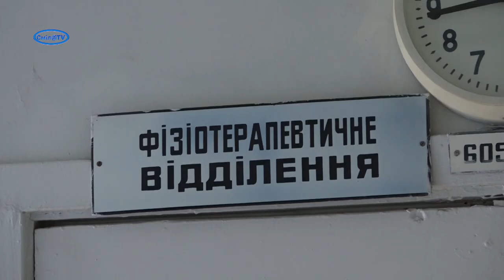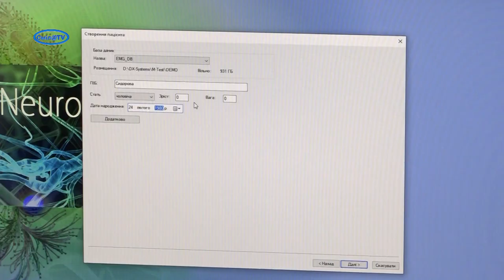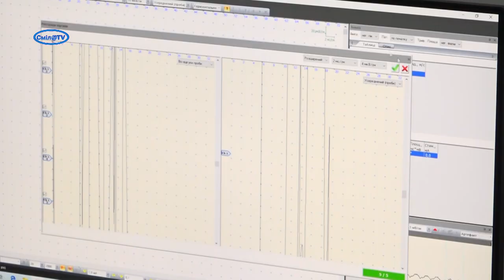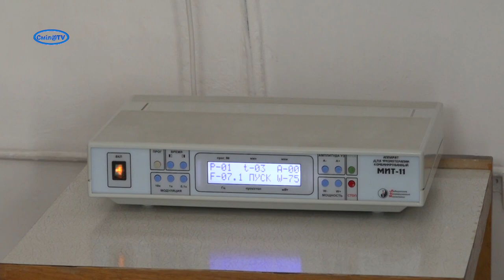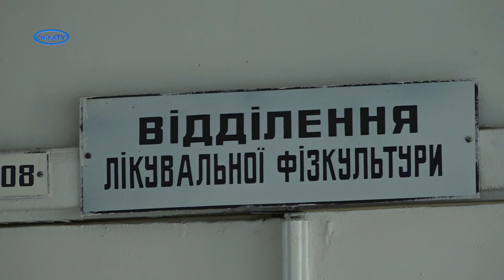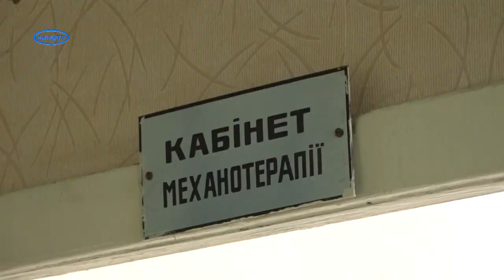Фізіотерапевтичне відділення міської поліклініки